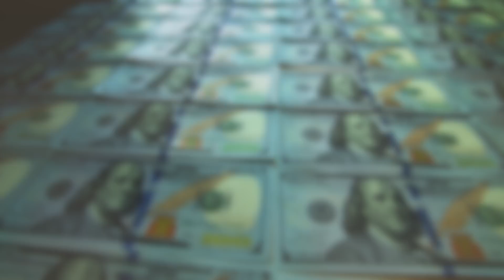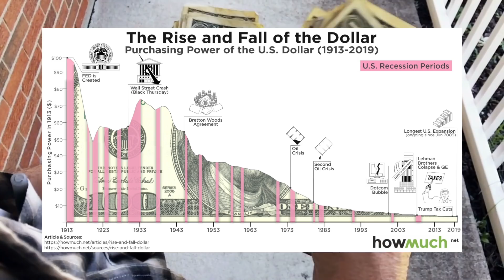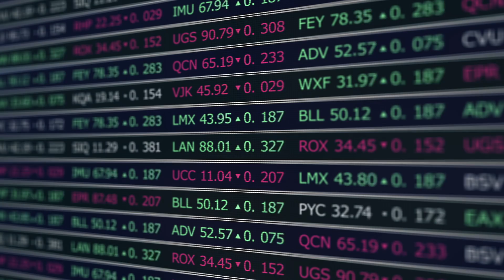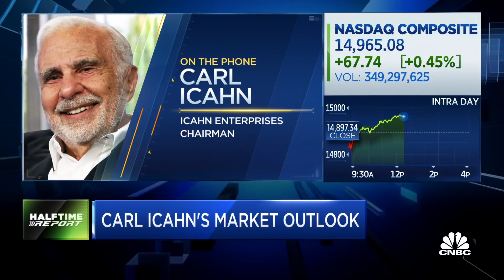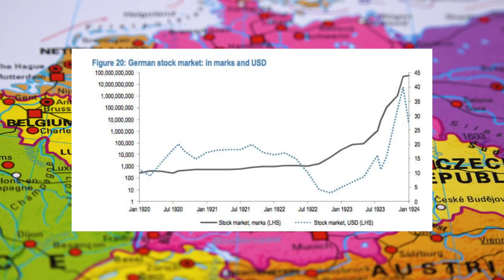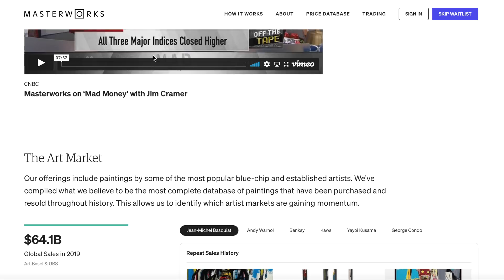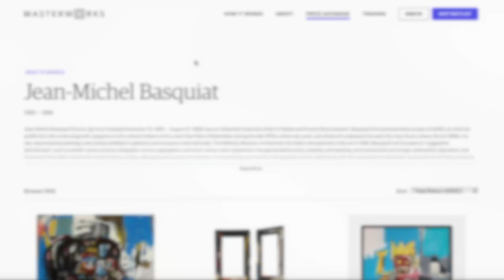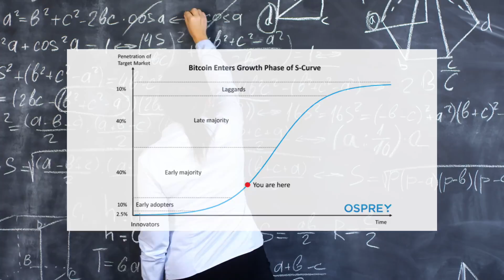The Urgent Truth About Bitcoin's Future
A monetary system collapse is coming, and the trigger will be raging inflation, said Lawrence Lepard, Equity Management Associates managing partner.

0:00 - Introduction
1:03 - Interview Clip #1
2:20 - History of failed currencies
2:50 - When will it happen & compounding effect
4:00 - Inflation physiology
4:30 - Transitory narrative
4:47 - Carl Ichan clip
6:11 - Wiemar Germany
6:59 - What to do / Interview Clip #2
8:00 - Bitcoin push
8:21 - Masterworks.io
9:46 - Bitcoin price prediction / Interview Clip #3
10:34 - S Curve thoery
11:07 - Outtro